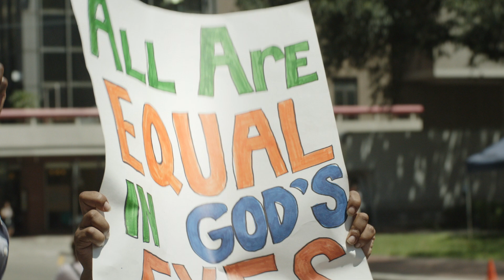Created Equal Trailer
An attorney takes on a case to sue the Catholic Church for discrimination against a woman who is desperate to become a priest. As the trial unfolds and divine tradition is challenged, danger unfolds as extremists plot to stop the heresy.